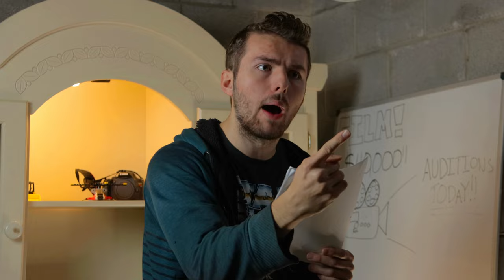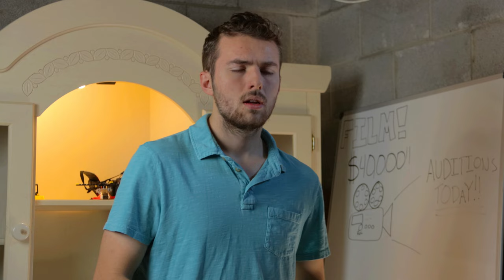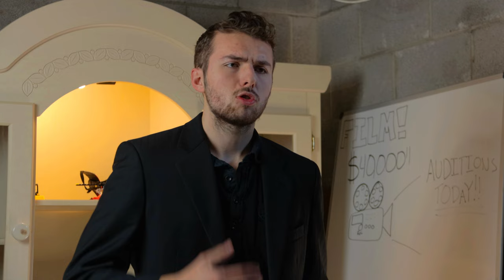Casting for Movies Be Like...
Is this the reason why we hardly see new talent in Hollywood or Big Budget films? Find out. with these newly released Casting Sessions.

Emperor Rising - Ender Guney Music

PARLER: @FreedomFire / @TheWilPro